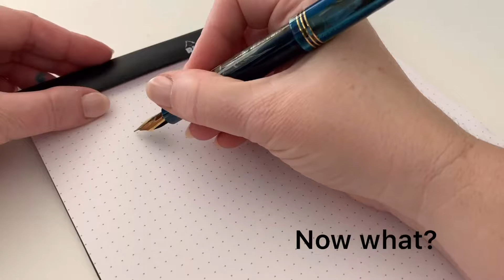You’ve inked your pen, now what?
Video for those new to the fountain pen hobby